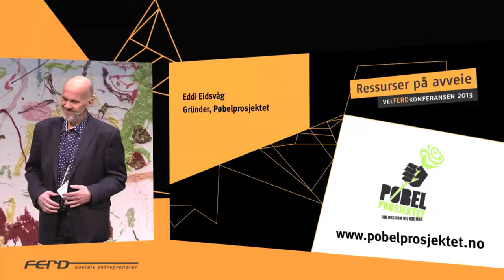velFERDkonferansen 2013 #10 Eddi Eidsvåg